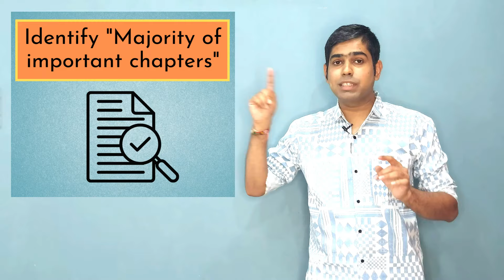Crack CS exams in Last 30 days| Study Plan| Proven Strategies! CS Exam December 2024 |CS Executive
In this video, I have covered the following topics:
Are 30 days enough to clear CS exams?
Study routine for CS exam
Study timetable for CS exam
Study Plan for CS executive December 2024
how to clear cs executive in 30 days
cs executive both groups in 30 days
cs executive in 30 days
CS Executive study plan
CS executive December 2024 study plan
CS executive December 2024 strategy
CS exam December 2024
CS exam Dec 2024
CS executive new syllabus 2023
CS executive new syllabus 2024

(username:CSDakshAcharya7)